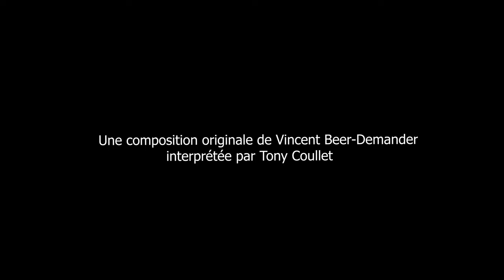Vincent Beer-Demander - DOR - by Tony Coullet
Prise de son/Mixage : Tony Coullet
Prise d'image/Montage : Thomas Plancade